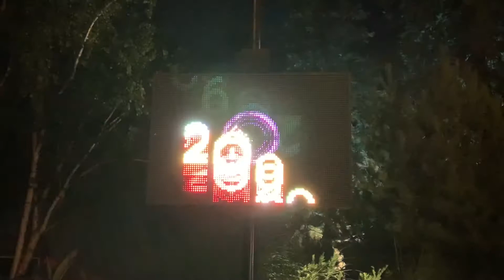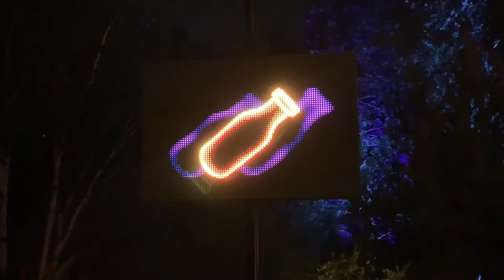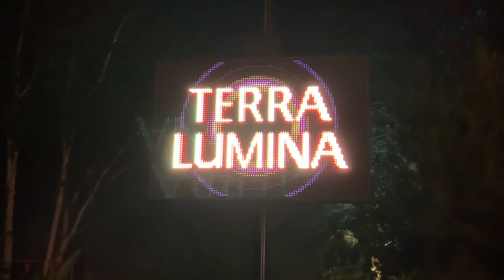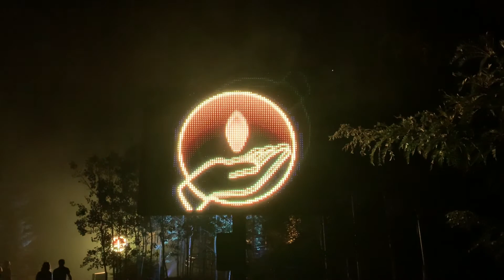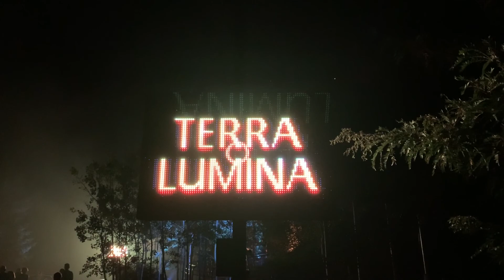Terra Lumina (Full/Private)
The complete videos I shot at the Terra Lumina sneak preview on 12/08/20.